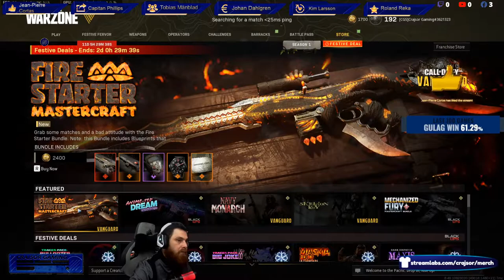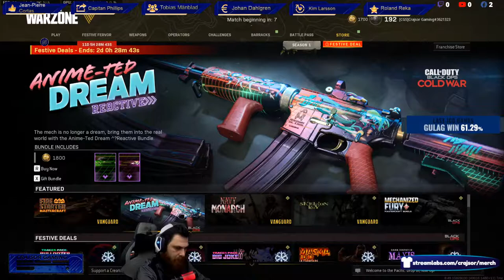Happy Merry Christmas!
Personal Info:
I speak Swedish , English and Spanish .
Dont hesitate to interact i will answer!
Social:
Subscipsions:Monthly and klick monthly tipping
🤑TOP Donors This Month🤑
1:Johan Dahlgren $5.58$
2:$$
3:$$
⭐TOP 10 STAR SENDERS THIS MONTH!⭐
1: Mikael Erlandsson ⭐10540⭐
2: Marcus Svankvist ⭐3900⭐
3: Jim Johansson ⭐340⭐
4: Johan Forsman ⭐340⭐
5: Anders Wejåker ⭐200⭐
6: Oskar Fransson ⭐200⭐
7: Stefan Söderlind ⭐100⭐
8: Marcus Raattamaa ⭐60⭐
9: Johan Nilsson Borssén⭐50⭐
10: Oscar Boman⭐ 39⭐
Chat commands you can use include:
!notify: Will notify you when i goe live and will follow me for you.
!followage: Shows how long you've been following me.
!playing: Shows the game that the i am currently playing.